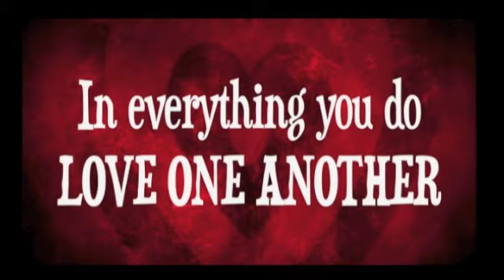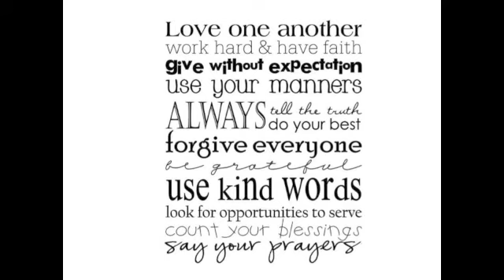Love One Another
Serving Others, loving others, helping others is what life is about.
1 Corinthians 13
The Message (MSG)
The Way of Love

13 If I speak with human eloquence and angelic ecstasy but don't love, I'm nothing but the creaking of a rusty gate.

2 If I speak God's Word with power, revealing all his mysteries and making everything plain as day, and if I have faith that says to a mountain, "Jump," and it jumps, but I don't love, I'm nothing.

3-7 If I give everything I own to the poor and even go to the stake to be burned as a martyr, but I don't love, I've gotten nowhere. So, no matter what I say, what I believe, and what I do, I'm bankrupt without love.

Love never gives up.
Love cares more for others than for self.
Love doesn't want what it doesn't have.
Love doesn't strut,
Doesn't have a swelled head,
Doesn't force itself on others,
Isn't always "me first,"
Doesn't fly off the handle,
Doesn't keep score of the sins of others,
Doesn't revel when others grovel,
Takes pleasure in the flowering of truth,
Puts up with anything,
Trusts God always,
Always looks for the best,
Never looks back,
But keeps going to the end.
8-10 Love never dies. Inspired speech will be over some day; praying in tongues will end; understanding will reach its limit. We know only a portion of the truth, and what we say about God is always incomplete. But when the Complete arrives, our incompletes will be canceled.

11 When I was an infant at my mother's breast, I gurgled and cooed like any infant. When I grew up, I left those infant ways for good.

12 We don't yet see things clearly. We're squinting in a fog, peering through a mist. But it won't be long before the weather clears and the sun shines bright! We'll see it all then, see it all as clearly as God sees us, knowing him directly just as he knows us!

13 But for right now, until that completeness, we have three things to do to lead us toward that consummation: Trust steadily in God, hope unswervingly, love extravagantly. And the best of the three is love.